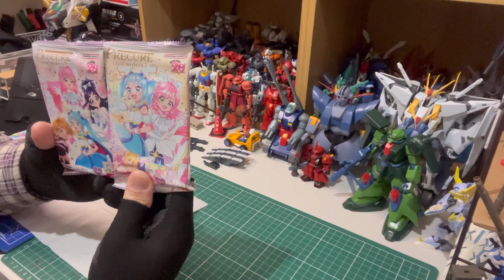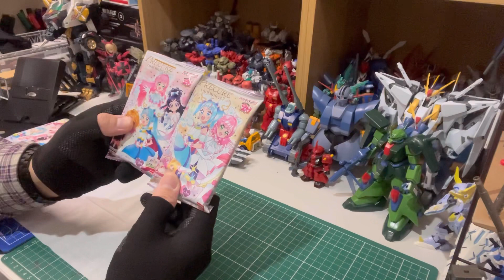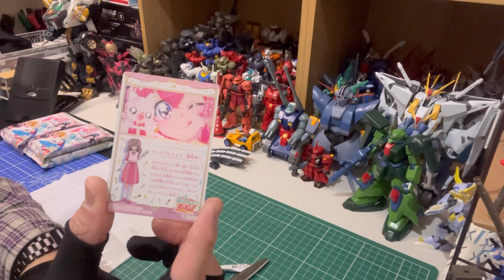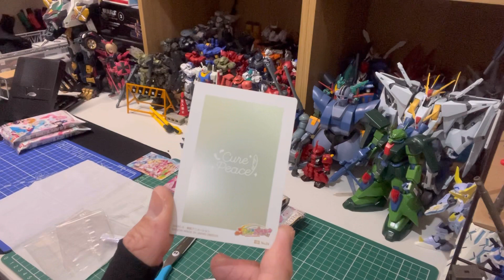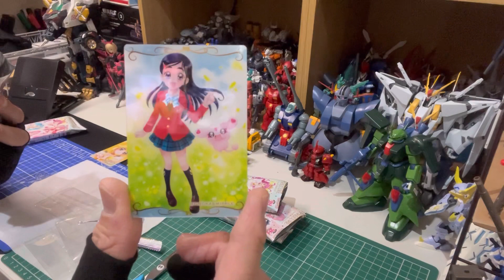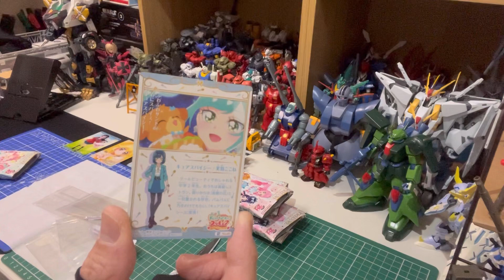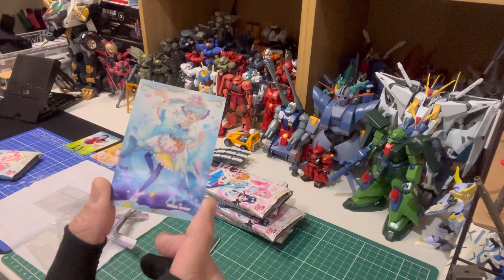【開封レビュー】開封リベンジ！プリキュアカードウエハース7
開封リベンジ！プリキュアカードウエハース7